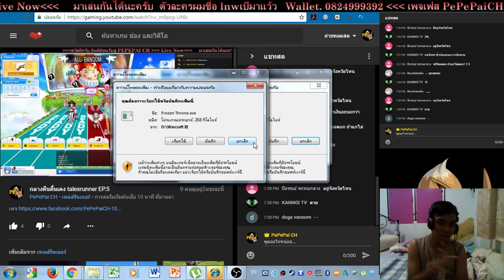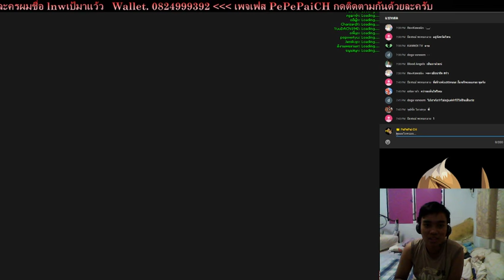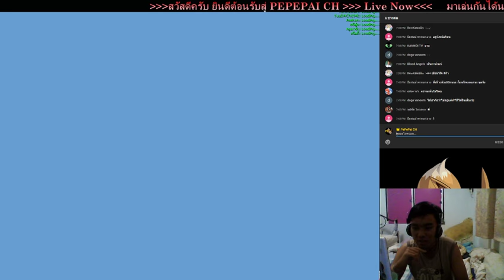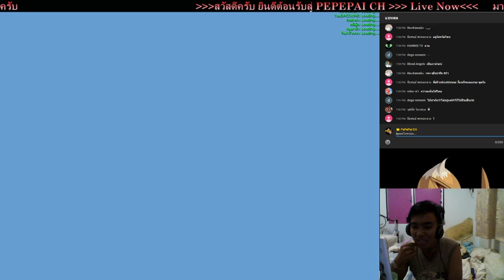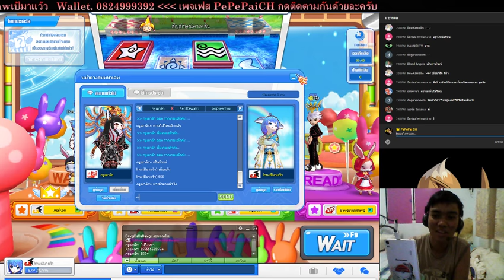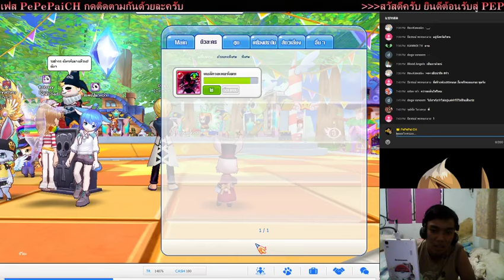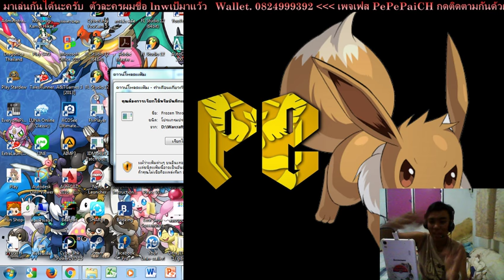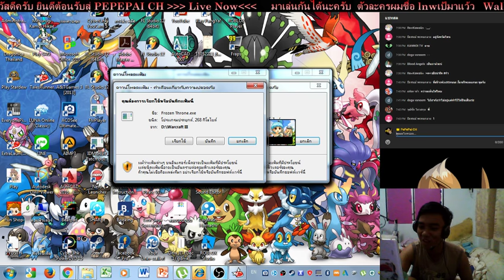กลางคืนคื้นเคง talesrunner EP.5